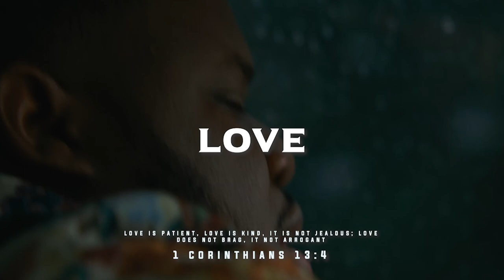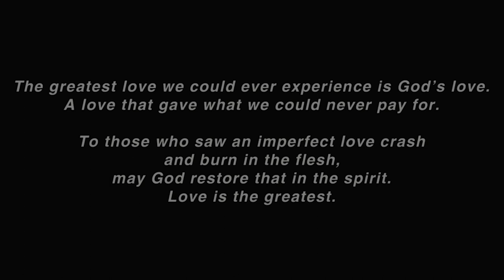[FREE] Christian Tj caroll x Scootie Wop x Alex Jean Type Beat - "Love” 2024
[FREE] Christian Tj caroll x Scootie Wop x Alex Jean Type Beat - "Love” 2024 (Prod. Sxspect x haikomadeit)

Chapters 🕵‍♂
0:00 - INTRO
0:15 - PRE-HOOK/HOOK
0:30- VERSE 1
1:16 - BRIDGE
1:32 - VERSE 2
2:33 - Outro